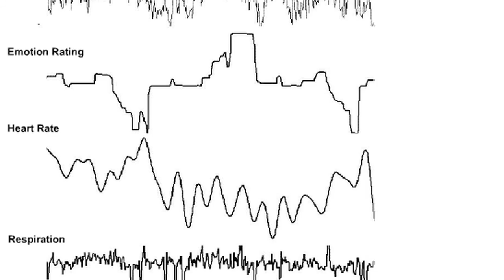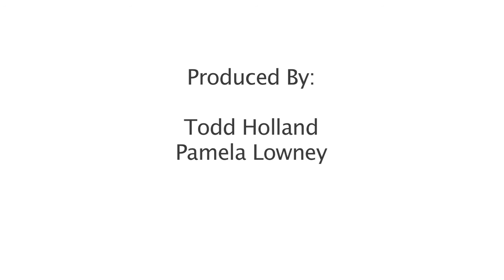Center at Stanford studies brain's role in compassion, altruism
A new Center for Compassion and Altruism Research and Education has been launched at the Stanford University School of Medicine, with the aim of doing scientific research on the neural underpinnings of these thoughts and feelings.